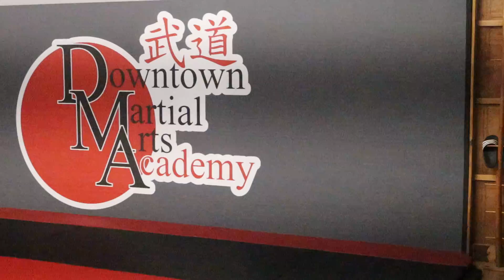2022 July Sparring Tournament (2)